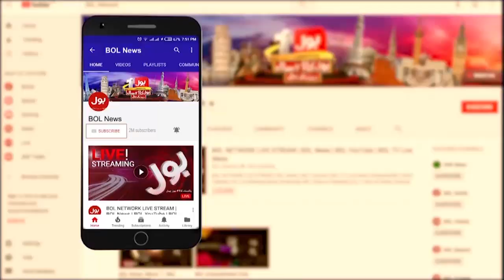Bushra Bibi In Big Trouble | Big News From Court | Breaking News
BOL News Breaking | Bushra Bibi | Bushra Bibi Arrested?